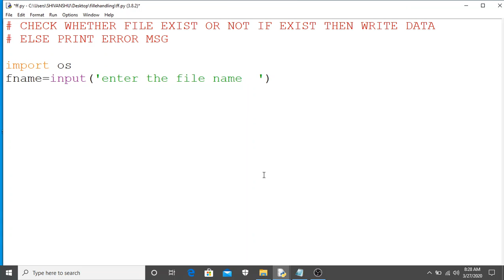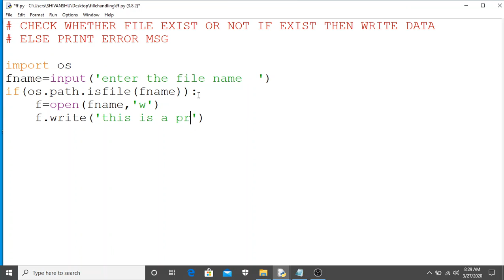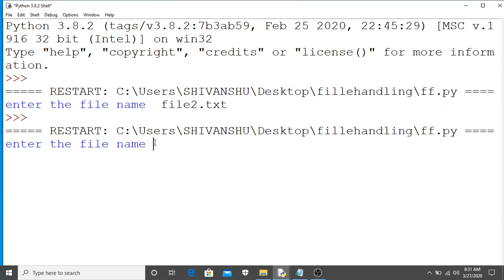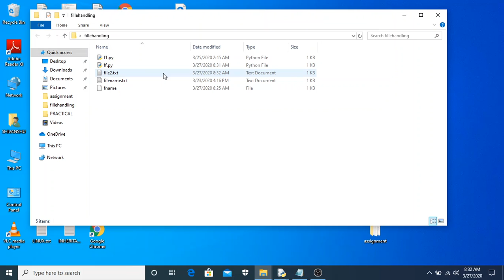PROGRAM FILE HANDLING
PROGRAM TO CHECK WHETHER FILE EXIST OR NOT IF EXIST THEN WRITE DATA IN IT ELSE PRINT ERROR MESSAGE.